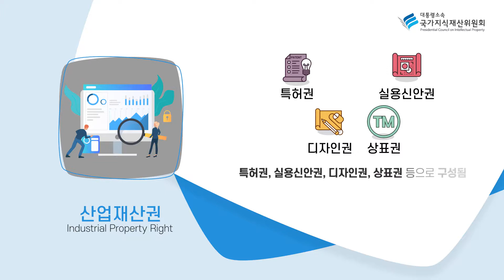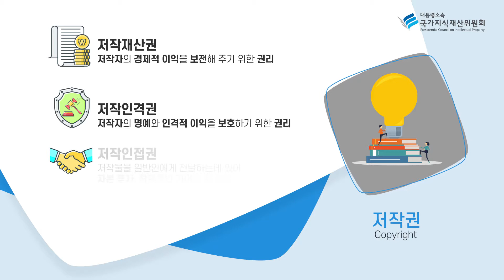[꼭 알아야 할 지식재산] 1편 : 지식재산권 상식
꼭 알아야 할 지식재산 시리즈
1편 : 지식재산권 상식에 대해 알아봅니다 :)